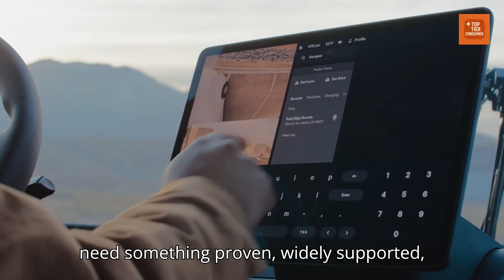This Truck Has Dominated for 15 Years… But Tesla Is Coming for It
In this video, we compare two titans of the road: the groundbreaking all-electric Tesla Semi and the best-selling diesel powerhouse, the Freightliner Cascadia. Which one truly dominates when it comes to performance, cost, reliability, and the future of trucking? We break it all down—range, speed, maintenance, safety, environmental impact, and more—in a way that’s clear, practical, and engaging. Whether you’re a seasoned trucker, a fan of new tech, or just curious about what’s coming next for American highways, this is a comparison you don’t want to miss.